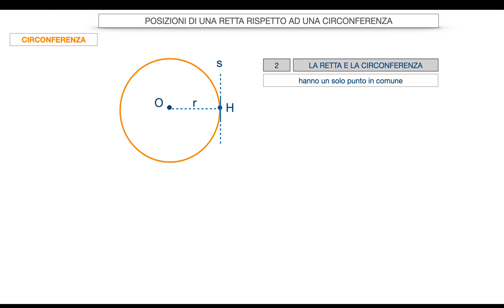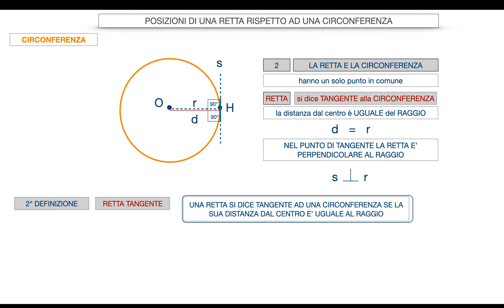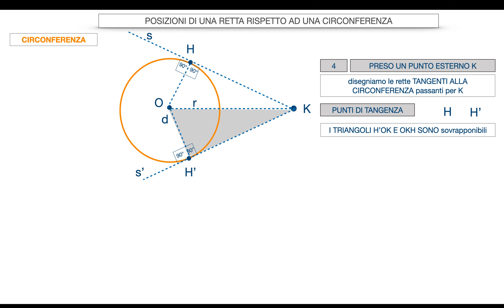POSIZIONI DI UNA RETTA RISPETTO ALLA CIRCONFERENZA